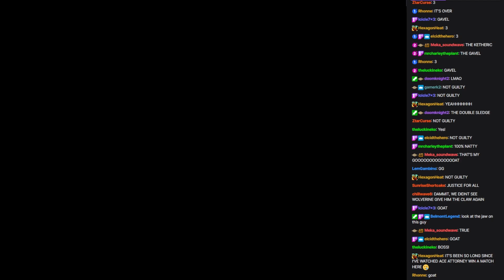Rampage Academy S2E3: 07: Extreme Rules Match: Linkle vs. Yuffie Kisaragi